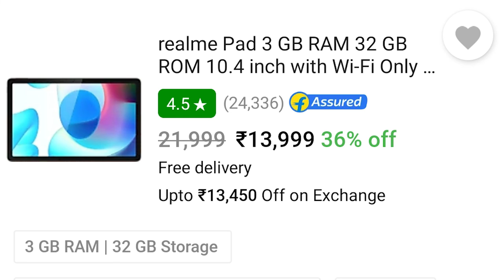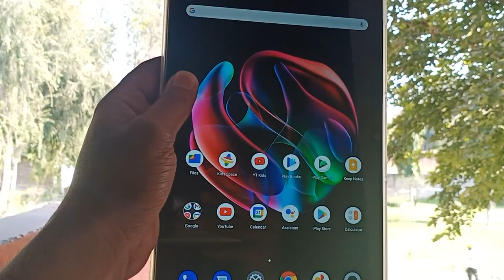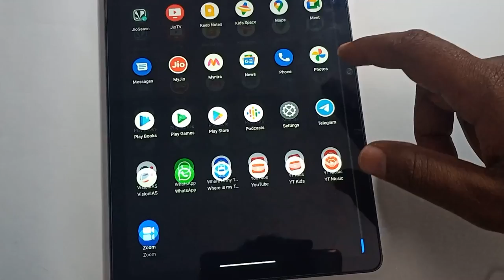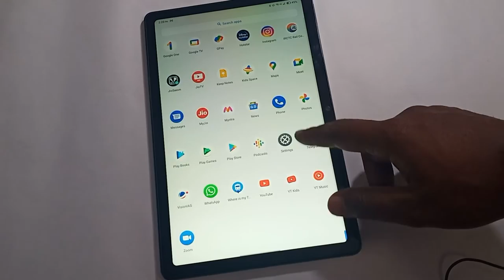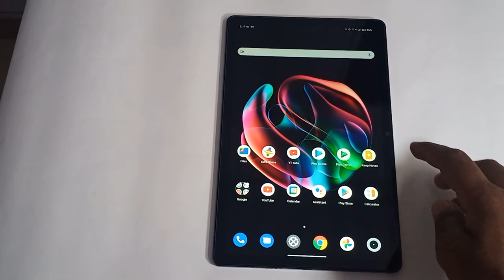I Tested this *Budget Killer* Tablet For You...!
Is video me mene ek budget android tablet ka review aapke saath share kiya h & is tablet ka name realme pad.

Dosto ye review ek dm honest review h umid h aapko video jarur psnd aayegi... 😊

Tech NKX